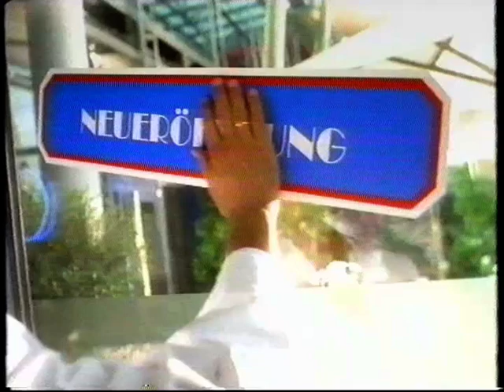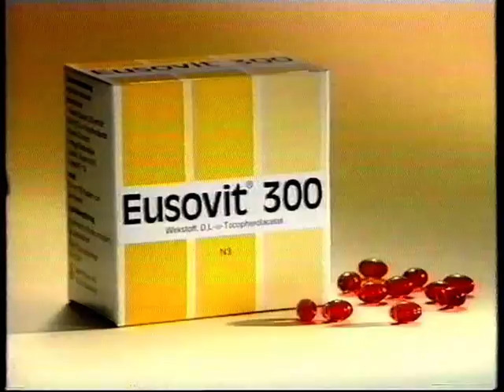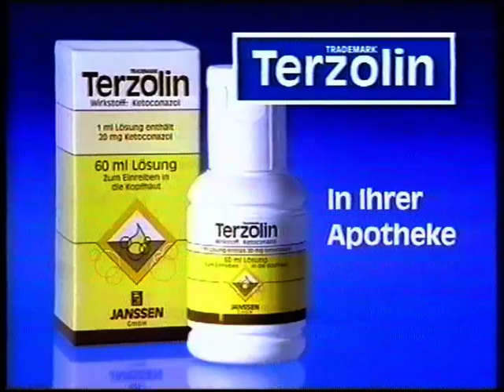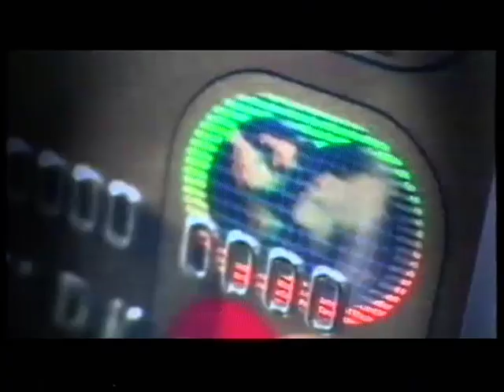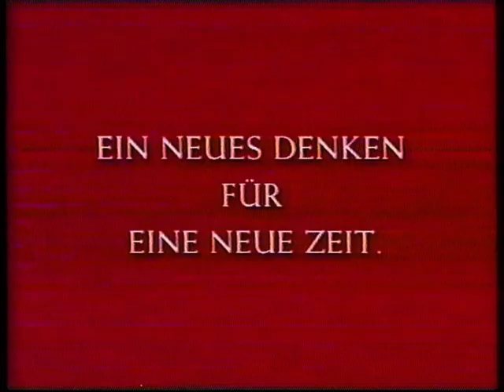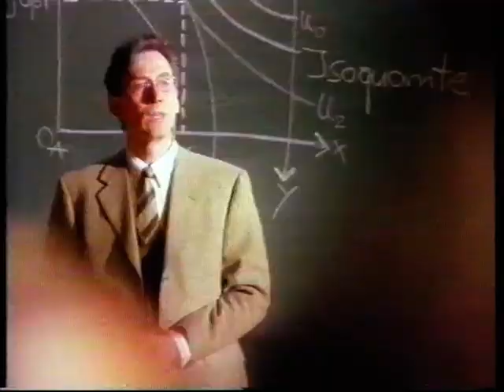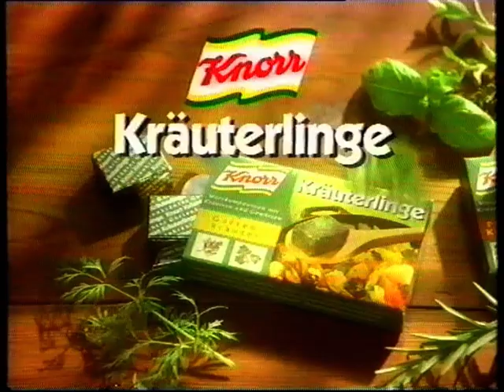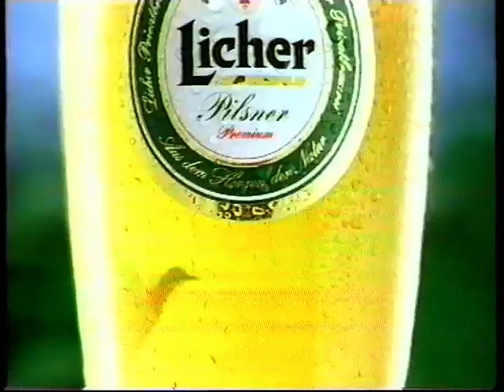VOX 27.09.1996 Werbeblöcke bei Immer die Radfahrer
Es beinhalten drei Werbeblöcke die während "Immer die Radfahrer" ausgestrahlt wurde

Quelle: Kabel TV (VHS Hi-Fi Stereo)